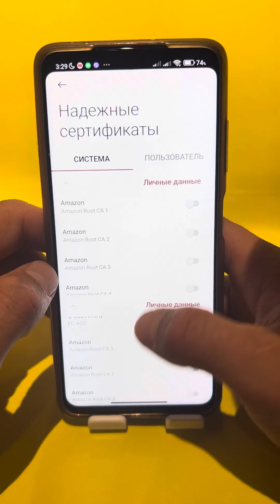Как сохранить деньги на телефоне?!